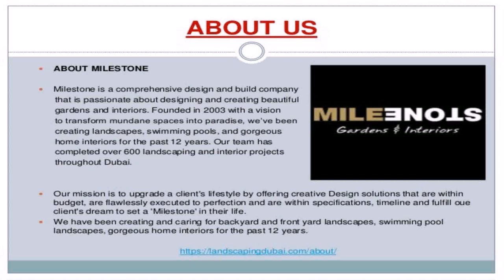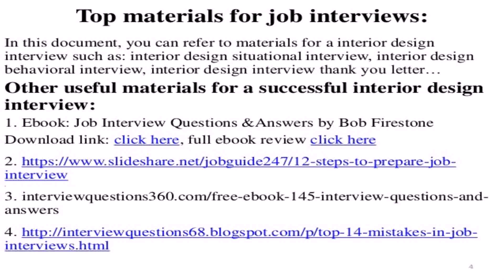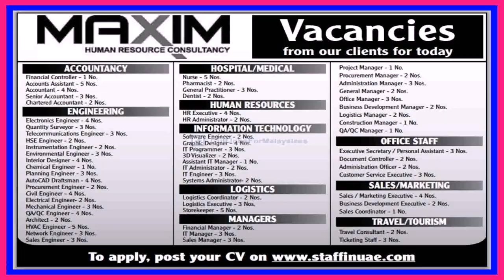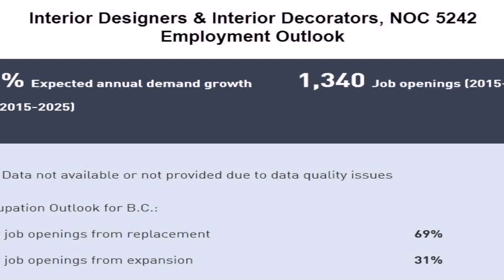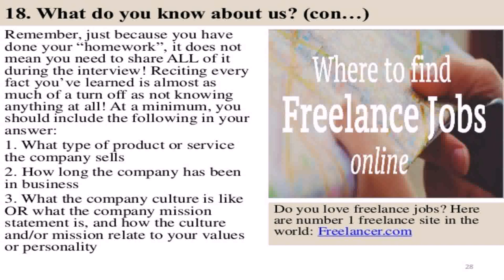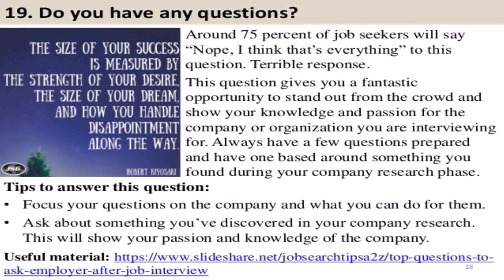Interior Design Fresher Job In Dubai - DaddyGif.com (see description)